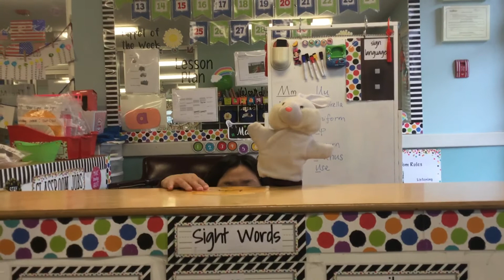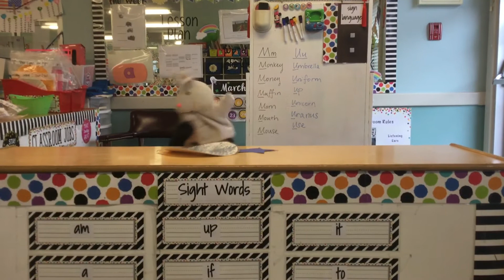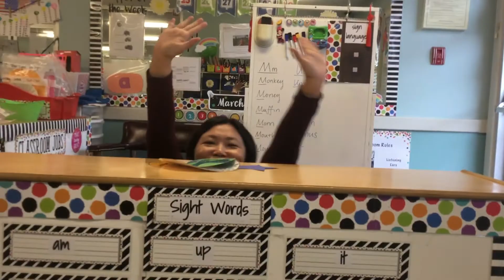Circle time: Music “Rocket Ship Run” March, 18